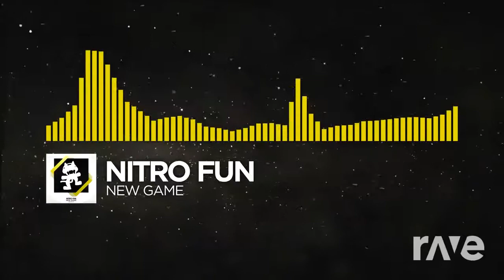New Turbo - Tokyo Machine & Nitro Fun | RaveDj